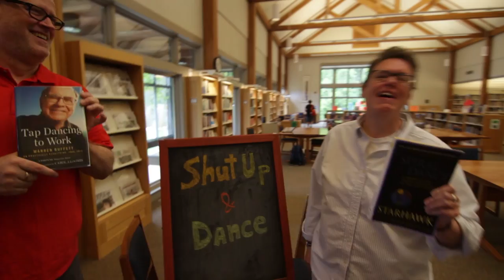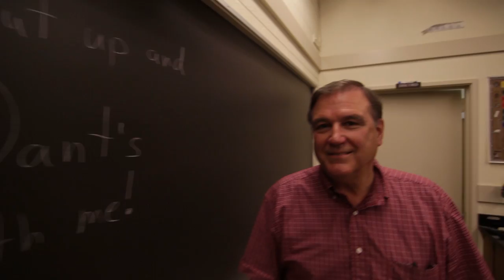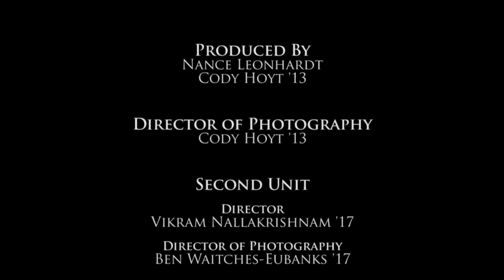"Shut Up And Dance" with Catlin Gabel Faculty and Staff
Thank you to the 100+ faculty and staff members who participated!
Featuring "Shut Up and Dance" by WALK THE MOON.
Video from 2015 Catlin Gabel Upper School award assembly. Enjoy!